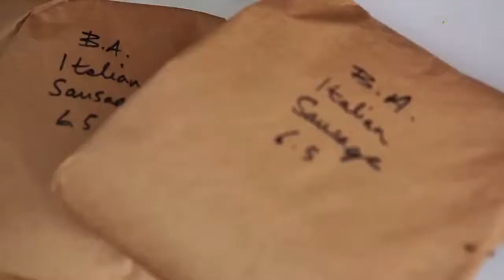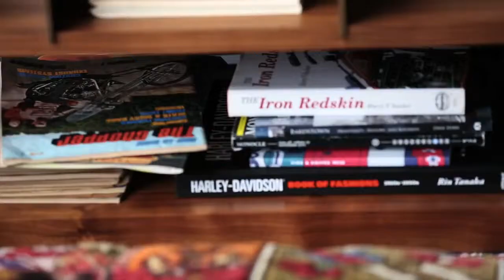It's My Party: Stumptown's Duane Sorenson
See how Stumptown Coffee founder Duane Sorenson throws a brunch party at his Portland, OR home.

Starring: Duane Sorenson